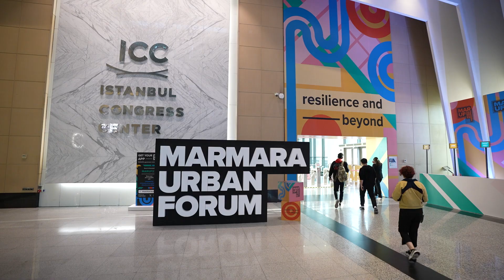11. Yaşanabilir Şehirler Sempozyumu, 6 Ekim 2023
WRI Türkiye, 6 Ekim 2023 tarihinde İstanbul Kongre Merkezi'nde 11. Yaşanabilir Şehirler Sempozyumu'nu düzenledi. KAVŞAK Ağı Uluslararası Etkinliği başlığı altında gerçekleştirilen sempozyumda, kent içi ulaşım sürdürülebilirlik çerçevesinde ele alındı.

Sempozyumun odağında bu yıl, Türkiye’de sürdürülebilir kent içi ulaşımı geliştirmeye odaklanan ilk ağ olan ve Avrupa Birliği tarafından finanse edilen  KAVŞAK Ağı vardı.

Etkinlikte, uluslararası proje ekibi tarafından tüm yönleriyle ele alınan KAVŞAK projesiyle birlikte Sürdürülebilir Kentsel Ulaşım Planları da etraflıca tartışıldı. Her yıl olduğu gibi bu yıl da ilham verici, örnek sürdürülebilir şehir uygulamaları incelendi, hep birlikte daha yaşanabilir şehirler tasarlamak ve hayata geçirmek için çözümler arandı.

11. Yaşanabilir Şehirler Sempozyumu’na, Marmara Belediyeler Birliği tarafından düzenlenen Türkiye’nin ilk ulusal kent forumu MARUF (Marmara Urban Forum) ev sahipliği yaptı.